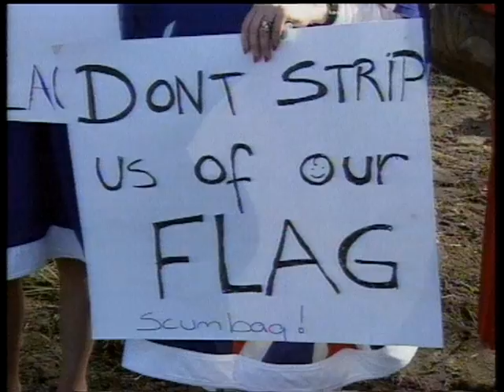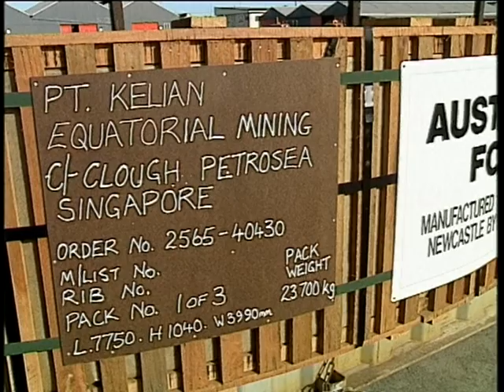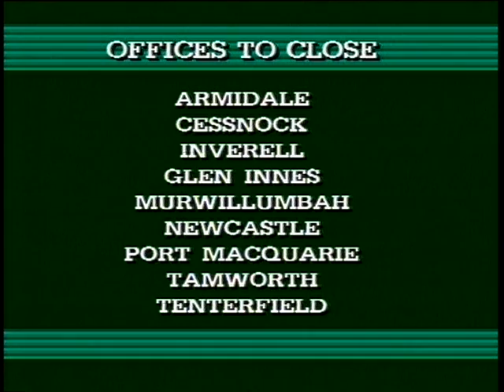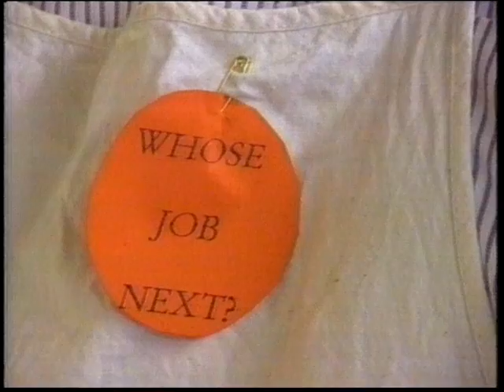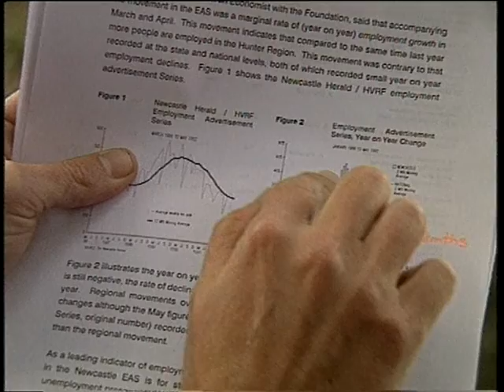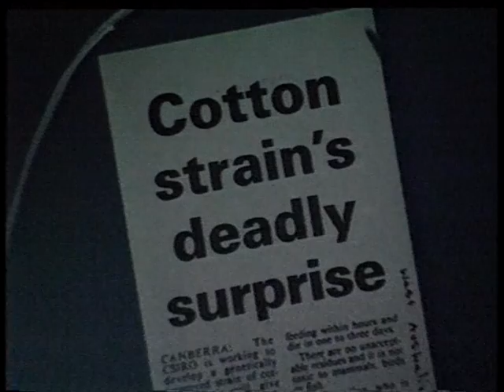13B 41 News item NBN Television June 1992